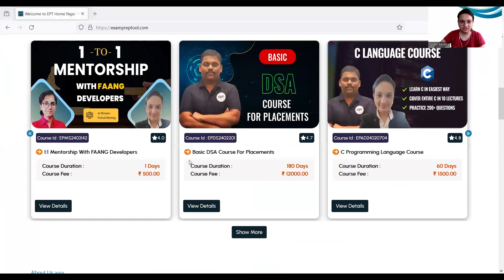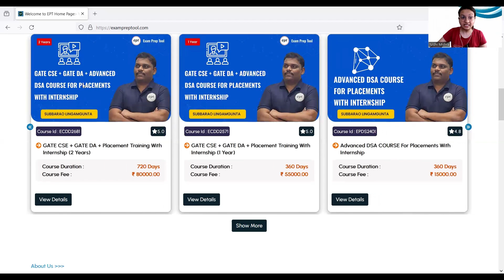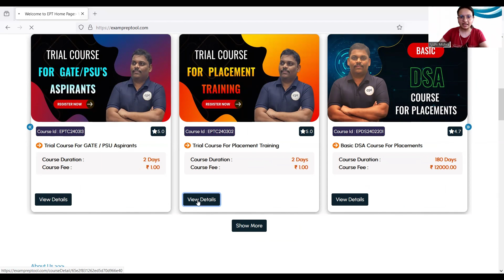IIT BOMBAY DREAM ?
*GATE CSE | GATE DA Courses*
1. GATE DA + Placement Training With Internship (2 Years)
2. GATE CSE + Placement Training With Internship (2 Years)
3. GATE CSE + Placement Training With Internship (1 Year)
4. GATE DA COURSE FOR 2026
5. GATE DA COURSE FOR 2025
6. GATE CSE COURSE for 2026
7. GATE CSE COURSE for 2025
8. GATE DA + Placement Training With Internship (1 Year)
9. GATE CSE + GATE DA + Placement Training With Internship (2 Years)
10. GATE CSE + GATE DA + Placement Training With Internship (1 Year)
11. GATE CSE + GATE DA(2 years)
12. GATE CSE + GATE DA(1 year)

*Placement Training with DSA Courses*
1. Basic DSA Course for Placements
2. Advanced DSA COURSE for Placements With Internship
3. App Development Course
4. Web Development Course
5. APP DEVELOPMENT + DSA + INTERNSHIP

*Programming Language Courses*
1. C-Programming Language Course
2. C++ Programming Language Course
3. Python Programming Language Course
4. Java Programming Language Course
5. JAVA & PYTHON Languages course
6. C & C++ Programming Course
7. Mock Interview with Experts

*Revision Courses for GATE CSE | GATE DA | IIITH*
1. Crash Course for IIIT-Hyderabad
2. Mentorship & Doubt Solving

*PSU EXAMS Courses*
1. UGC-NET COURSE for CSE
2. DRDO COURSE for CSE
3. NIC COURSE for CSE
4. ISRO COURSE for CSE
5. BARC COURSE for CSE

*Test Series Courses*
1. GATE DA TEST SERIES
2. GATE CSE TEST SERIES
3. RIC Course for GATE DA
4. RIC COURSE for GATE CSE